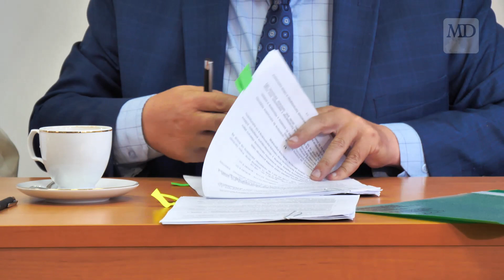Umowy na kolejne drogi podpisane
Gmina Działdowo podpisała umowy na przebudowę kolejnych dróg: w miejscowości Turza Wielka oraz cztery w miejscowościach popegeerowskich - Myślętach, Sławkowie, Ruszkowie i Jankowicach.